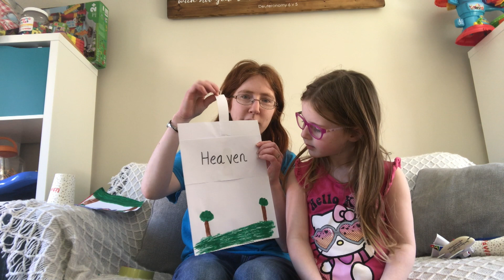Redeemer Tots 🛐👪 - 25 April 2020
Welcome to Redeemer Church Colchester's Tots' service online for Easter weekend.

RESOURCES NEEDED THIS WEEK:
- Paper cup
- Picture of Jesus
- String/Wool
- Sellotape
- Pen

- King of the Jungle: Little stars of Jesus // The Orchard Music On behalf of: Dawn music